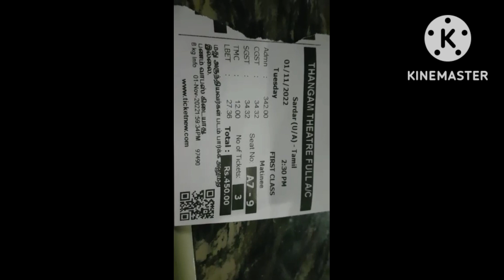Tuesday Vlog +Movie🍿🍿 Time sardar... +Temple Visit with 👶(1/11/2022)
Today in this video I m sharing my  baby first visit to thiruchendur murugan temple n some other temple too.. can not shoot much then after 1 clock went to movie with hubby n last brother n enjoyed.. hope u too enjoy the video. my November start like this.. feel blessed...
I love movie too pls go n watch in theatre near u...

Be my frds in Instagram link

Vlog Playlist links down

with ❤
PriyaSushil